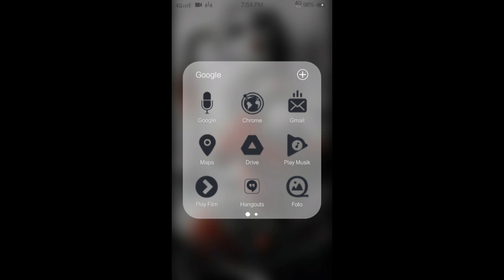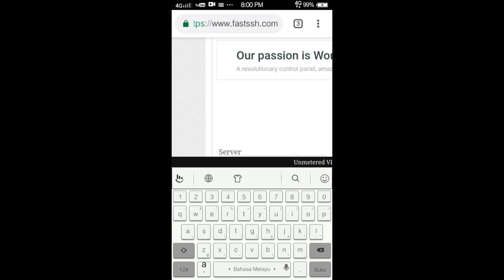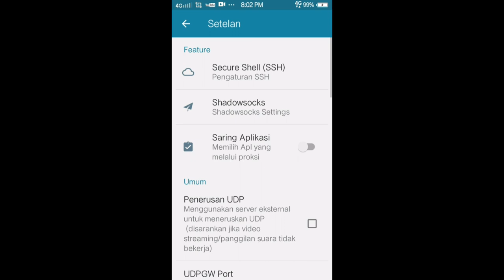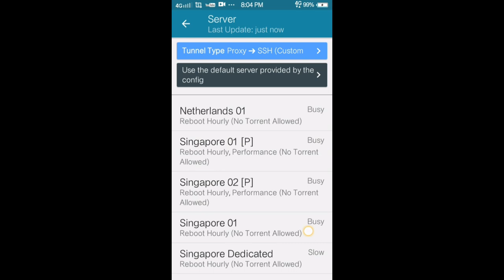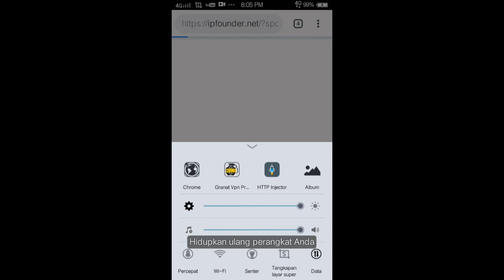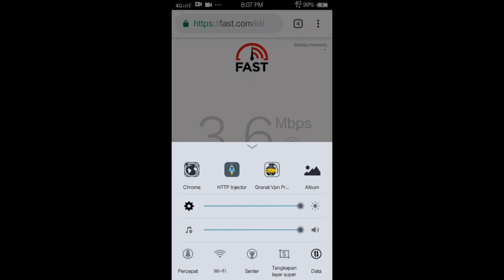DIGI FREEDOM VIDEO SSH TRICK